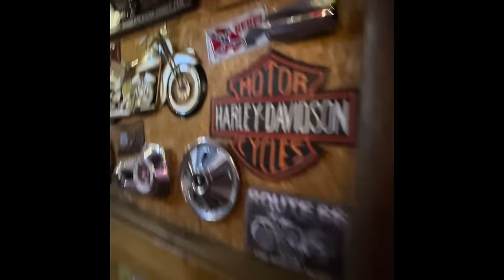С любовником Откровенно до мурашек